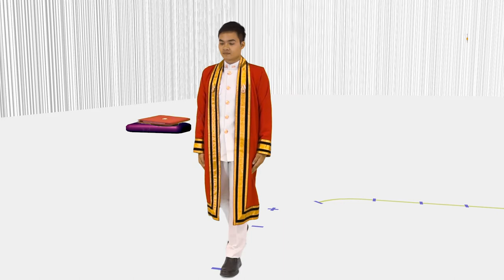ขั้นตอนรับพระราชทานปริญญาบัตร บัณฑิตชาย KMUTNB มจพ.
ขั้นตอนรับพระราชทานปริญญาบัตร บัณฑิตชาย ข้าราชการชาย ข้าราชการหญิง  KMUTNB มจพ.